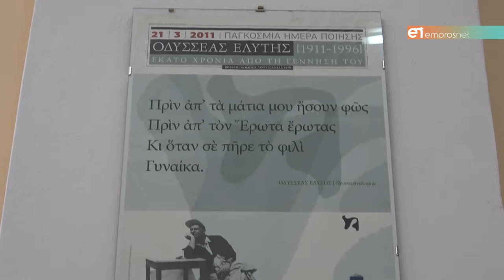Η πολιτιστική κυψέλη της οδού Τυρταίου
Δημιουργήθηκε το Πολιτιστικό Κέντρο του Δήμου Μυτιλήνης